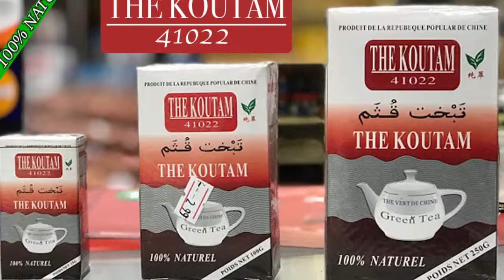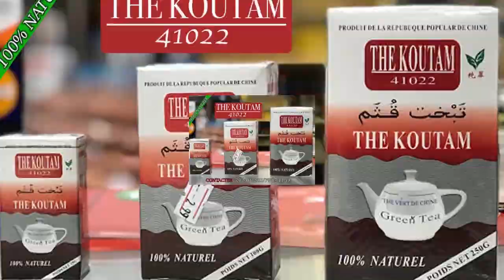Le Baptême de la Fille du Grand Griot de Wassoulou Djakardja Doumbia 2019 Partie 1 par BEN BD PROD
Le Baptême de la fille du Grand Griot de Wassoulou Djakardja Doumbia à Bamako Niamakoro 2019 pPartie 1 et Animé par la Grande DIVA OUMOU SANGARE et son Stafs avec pleins d'autre artistes de Wassoulou et du Mali et le soutien et la promotion, la communication était assurée par son LABEL UNIVERSEL BEN BD PRODUCTION INTERNATIONALE aux contacts: 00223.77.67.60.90 ou 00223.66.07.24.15 ou par E-mail /